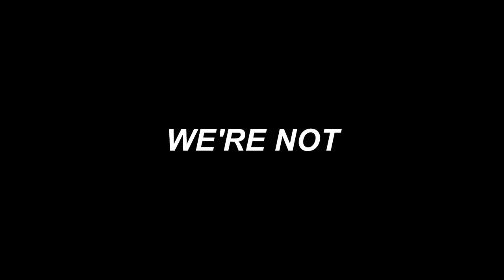Teen Wolf Season 7 Announcement HD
Teen Wolf premieres on January 6th on MTV.